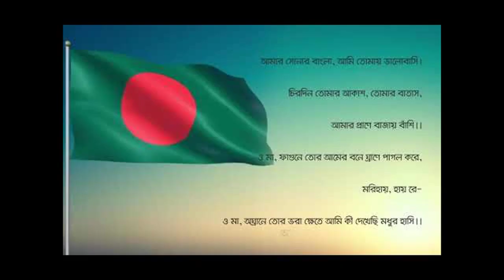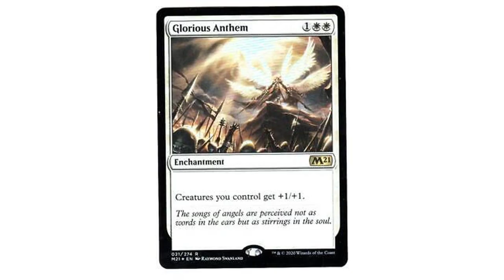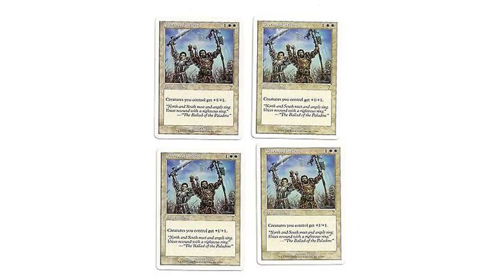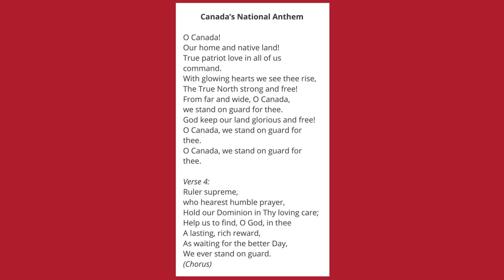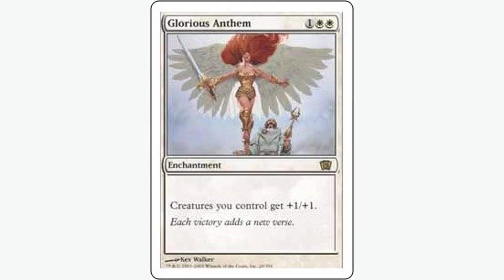National Anthem review A glorious portrait of rural queer Americana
There are those in America who would have you believe there is no place in country western culture for LGBTQ+ folk. These people might put forth that the cowboy is the ultimate sign of traditional masculinity. They might suggest that life on a ranch is so hard, it's definitively heteronormative. They might sneer there's no room for drag at a rodeo. Those people will hate National Anthem.

For his feature debut, co-writer/director Luke Gilford found inspiration in his experiences as a queer kid coming up in a rodeo family and his professional photography capturing queer rodeo. National Anthem is a tale not of culture clash but of culture combining. Through the story of a lonely young man, this drama explores a side of Americana that is rural and rhinestones, true grit and truly gay. There, he will not only find his first love, but also himself.

What's National Anthem about?

Charlie Plummer stars as Dylan, an introverted 21-year-old cowboy who works long days in construction to provide for his oft-drunk single mom (Robyn Lively) and his jolly little brother. His life is one of sacrifice. He gives his time, money, and patience to their needs while ignoring his own. That is, until he meets the burly Pepe (Rene Rosado) and the breezy Sky (Bros' Eve Lindley).

Deep down a dirt road in New Mexico, this polyamorous couple owns a ranch called House of Splendor. There, they live with their found family, which includes gay and trans members as well as a nonbinary drag queen with a fairy godmother vibe (The Sandman's Mason Alexander Park). From day one, Dylan can't help but stop and stare in awe of these free spirits, who ride horseback in shimmering gowns, dance about in their underwear unashamed, and laugh loud and proud like no one in his home has ever. But it's radiant Sky who steals his heart.

As the group welcomes him into their fold -- and to the queer rodeo where they compete for shiny belt buckles -- Dylan begins to come out of his shell. A bit of blue eye makeup there, a no-judgment conversation there, and soon he's happier than his mom has ever seen him. This raises her suspicions, especially as he begins to take his little brother out on day trips with his new friends.

National Anthem is a hazy dream of young love.

The screenplay by Kevin Best, Luke Gilford, and David Largman Murray is light on plot, focusing half-heartedly on Dylan's infatuation with Sky -- and to a lesser extent, Pepe. They will flirt, fuck, and share their feelings -- with cinematographer Katelin Arizmendi capturing passion and fervent fondling in yearning close-ups. The chemistry between this threesome is heady and hot, reminiscent of European movies of the '60s and '70s, with a glossy polish of perfectly gorgeous leads and a warm color palette that relishes flushed flesh. However, this movie is bigger than their romance -- and is not concerned with labeling its characters within the LGBTQ spectrum.

The film gives voice to its reticent protagonist, the kind of cowboy too often overlooked in country western culture. Dylan's longing isn't hidden among the subtext of gunplay, like in Howard Hawks' Red River. His desire has neither twisted him into a vengeful parody of hetero-machismo, like in The Power of the Dog, nor bent him into a muttering, miserable figure of tragedy, as in Brokeback Mountain. And it hasn't instantly transformed him into a glittering gay cowboy icon, like Lil Nas X in "Old Town Road." His journey involves drug store makeup, cheap wigs, and a clumsy yet powerful lip-synch performance. Surrounding Dylan at the rodeo, there is only love -- in a dizzying montage of crop tops and cowboy hats, burly bears making out as their belt buckles bump, while a resplendent Black drag queen in a sequined gown and crisp ten-gallon hat sings the national anthem. Rather than offering up a tidy narrative, Gilford gives his audience a safe space that's majestic in its natural beauty of sprawling terrain and the unapologetic glamor and sensuality of its queer rodeo folk.

Therein lies National Anthem's greatest virtue. While many, many narratives of queerness in America -- especially those set in traditionally conservative spaces -- center on tragedy, National Anthem is about queer joy. There are moments in which this found family shares the heartbreak and ostracism they've suffered from homophobic parents. But these characters are shown as far more than queer and tragic. They are joyous. They are creative. They are resilient. Whether strutting on a stage or communing with a persnickety stallion, they are at home in this place. And we are invited in to experience the bliss of House of Splendor.

Grounded by vulnerable yet effervescent performances, National Anthem is a celebration of rural queerness. It's not a rallying cry, but instead a firm declaration of existence and the pursuit of happiness. Wrapped in the sunny hues of the New Mexican desert and floating on the charisma of a sexy and vulnerable ensemble, this drama charts its